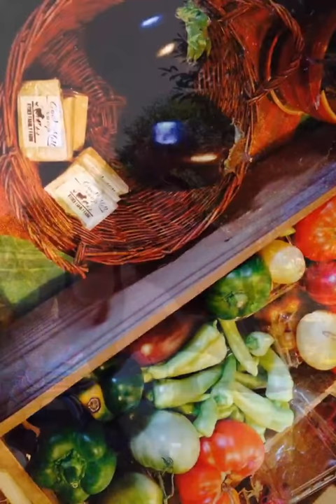Southern Illinois Produce CSA - Ryder Family Farms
We are first generation farmers, building our family farm from scratch. In the summer months we plant a Southern Illinois garden specifically for a select group of our customers, our CSA (Community Supported Agriculture) program members. We are accepting new members now. You can find out more and join us

CSA stands for Community Supported Agriculture. It's a business model where farms and customers come together to make fresh produce possible in a community. Members pay for a season of crops in the spring and we grow and harvest for them weekly food baskets for a 12-16 week period. A CSA lets farmers grow and sell direct to customers while being backed by the community.